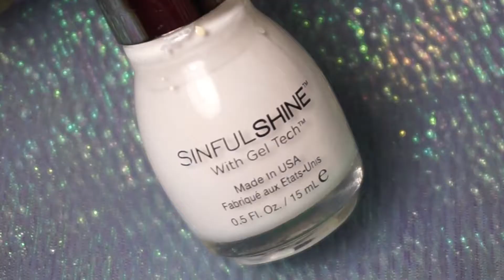4TH OF JULY ABSTRACT WATERCOLOR NAIL ART | MSCHARLIESNAILS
This is an easy and quick nail art for the 4th of July holiday.  It is a watercolor nail art that anyone can do for any occasion.  You can add stars if you like to make it more patriotic but I wanted to keep it more abstract.  I hope you enjoy this video and try out any of my designs.  If you do, please let me know.  I would love to see your work.